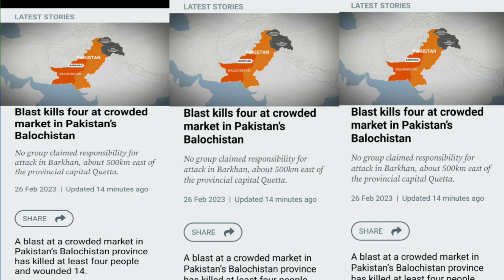26 February 2023. Big news from Pakistan. Inamur Rahman